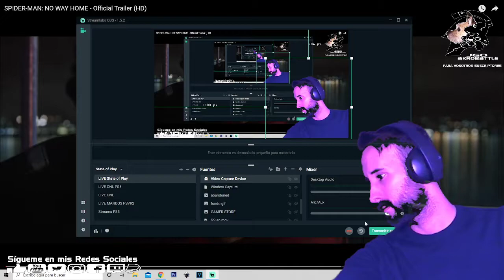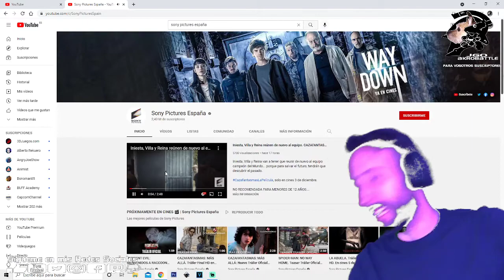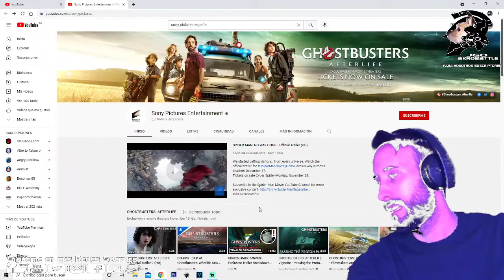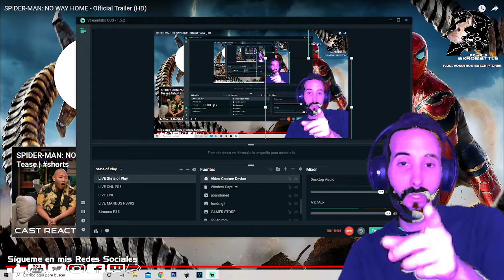Reaction Spider-Man No Way Home + breves impresiones! SpiderVerse CONFIRMED!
Muchas Gracias!